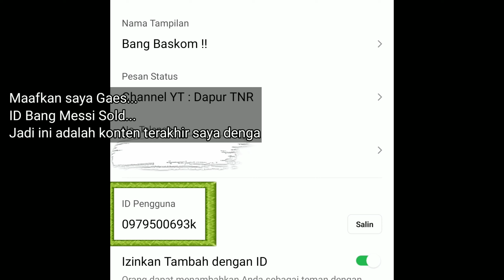Bang Messi Ter-Ohhooyyy Oohhooyyy !! Line Rangers !!!